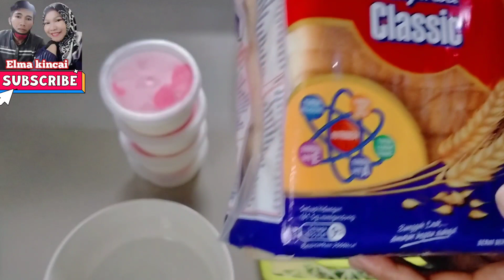cara membuat es krim goreng, rangup di luar dingin di dalam lumer di mulut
Es cream goreng

Bahan nya

1 bungkus roti tawar
Es cream secukup nya
2 butir telur ayam
Tepung panir secukup nya
Minyak sayur secukup nya

Cara membuat nya bisa lansung cek di video nya

Wasalam 🙏🙏🙏🙏